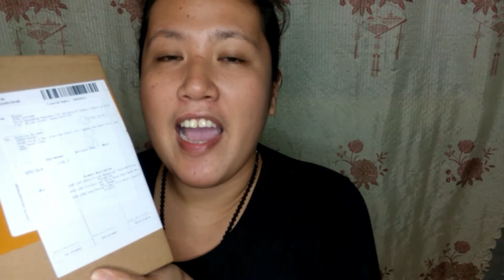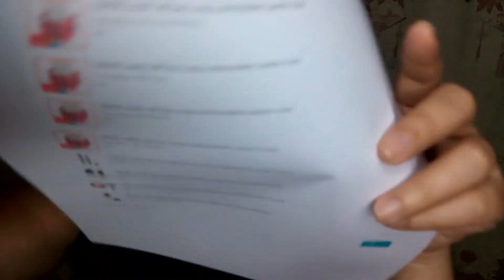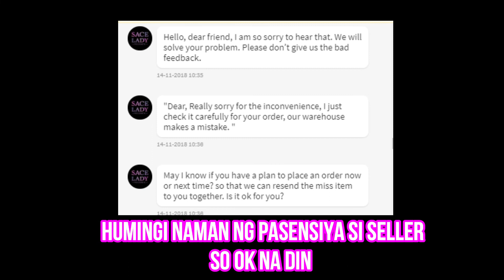Ang daya naman! (Unboxing my order from shopee)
Hay naku! Hayahay!
Tagal mo hinintay tapos ganito! Saklap!